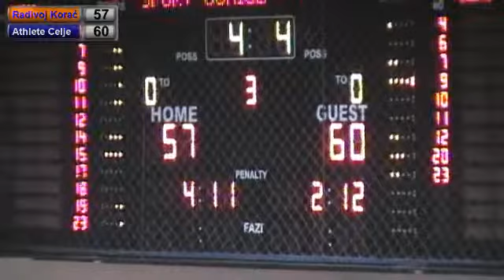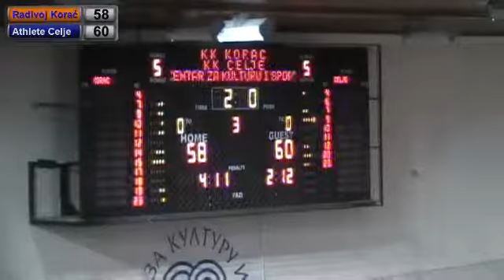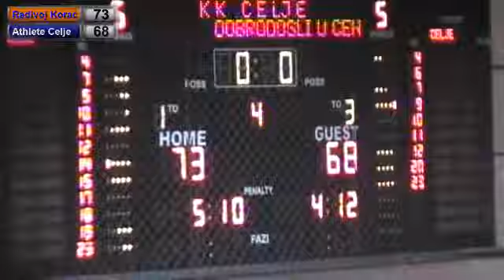MŽRKL 2014/15 10. kolo R.Korac-Athlete Celje (2/2)